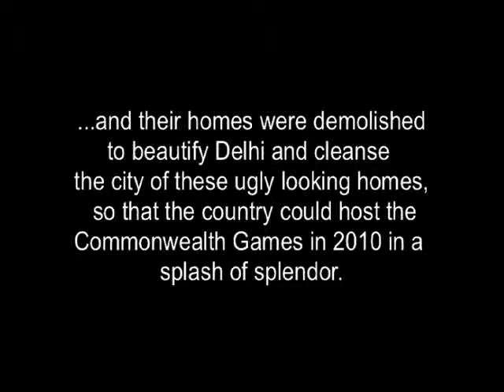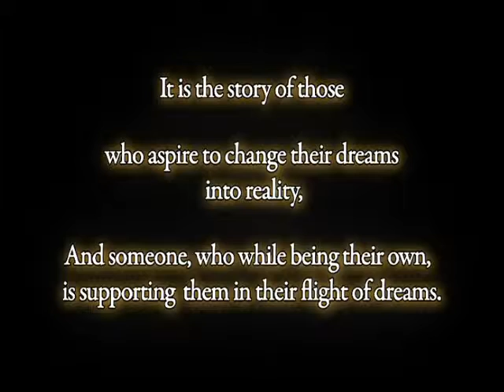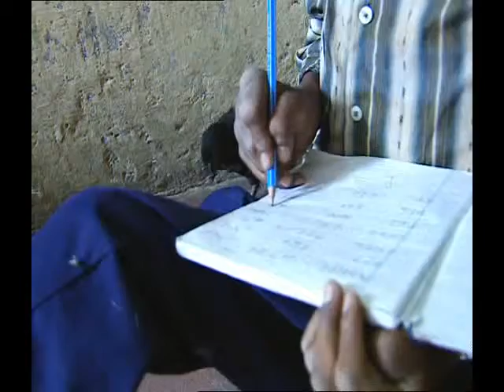ENGISH VERSION OF RRF DOCUMENTARY - MY OWN PEOPLE